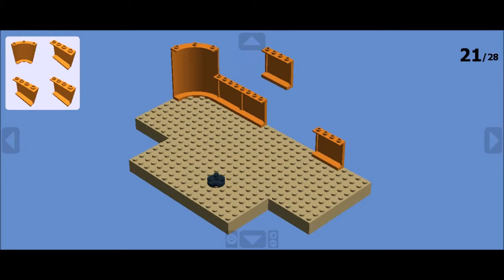Violinist Anne-Sophie Mutter on LEGO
How to build violinist Anne-Sophie Mutter with violin on stage on LEGO